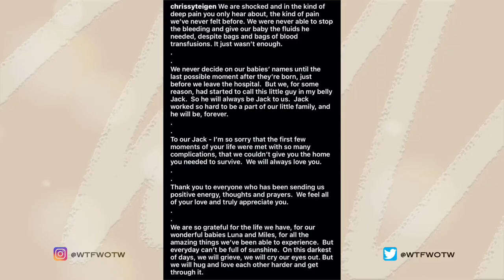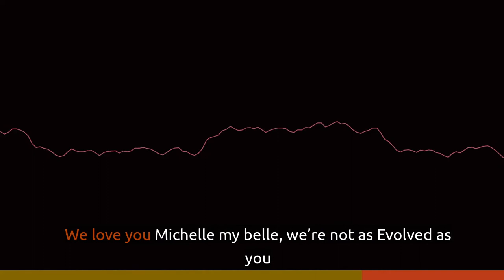WTFWOTW with "Rudii Ru" #18 feat. Sandra St. Victor | She's My Bitch!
Podcast REBRANDED to "Chez Ru" in Season 2.

Season 1, Episode 18:  ///  ... This week's featured guest is Sandra St. Victor... We discuss everything from reparations and recycled condoms to hologram idols and freebasing ... woven together by news, random stories and pop culture tidbits  ///

3:07    ...  "Behind the Creative" (BtC) - Part 1
11:39  ...  Presidential Debate
15:28  ...  Reparations
18:17  ...  Used Condoms For Sale
18:57  ...  Icon Holograms
21:04  ...  Serena Williams
21:40  ...  Jaguar Wright vs Mary J Blige
25:47  ...  Mariah Carey
26:20  ...  Great story with Rick James and Chaka Khan
30:24  ...  Michael Jackson (ivy for sale)
32:20  ...  "Behind the Creative" (BtC) - Part 2

Pick your support method(s) below 🤘🏽

👂🏽: ChezRu.buzzsprout.com or via your fave platform _ (listen/follow)
🟠: Instagram.com/chezru.thepod _ (follow)
🔵: Facebook.com/Chez.Ru  _ (like)